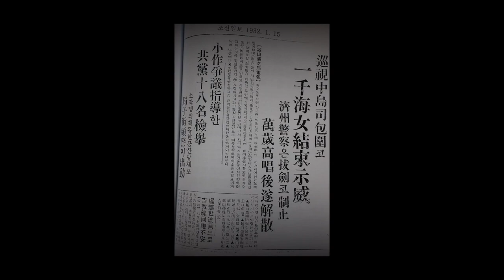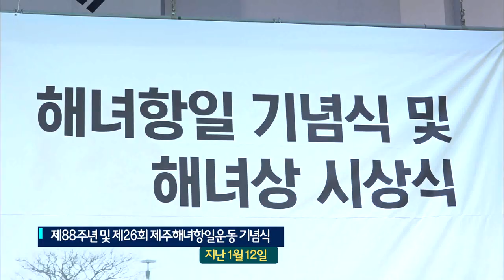해녀 항일의 뜨거운 함성 (생방송 제주가 좋다)